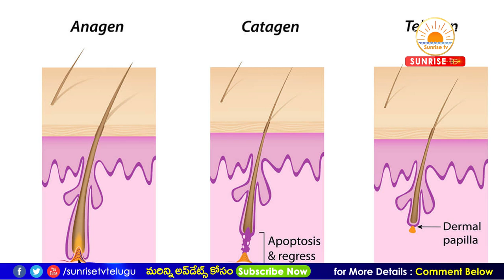How to Stop Hair Fall | Hair Loss Home Remedies | Ayurvedic Treatment Telugu